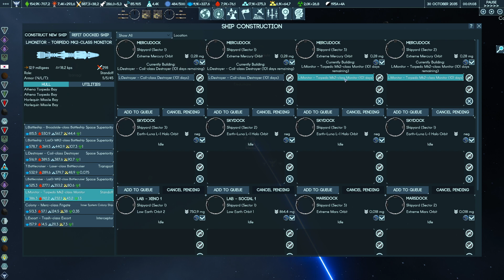Estação Espacial em MERCURIO - Terra Invicta Resistência #27 [Gameplay PT-BR]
★Video do jogo Terra Invicta no estilo Let's Play / Vamos Jogar mostrando a gameplay / Jogabilidade em português brasileiro (PTBR) aqui no Canal do Void